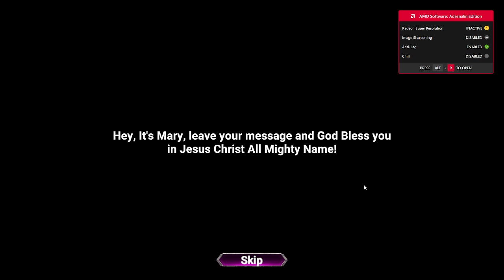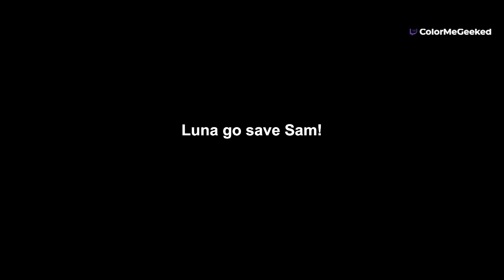Cat Apcolypse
This may be the Worst game i have ever played...